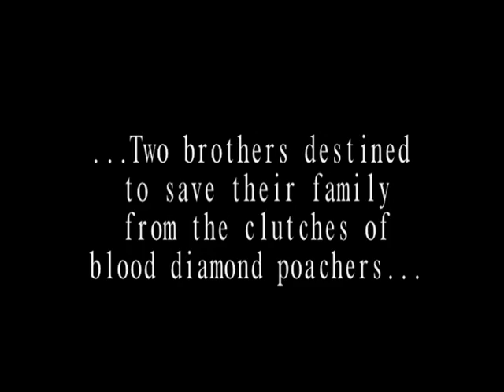Movie Trailer - Three Sunrises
(Best if viewed in high quality)

Movie trailer I made for my second year of film making at Crockett High School. Sorry about the fast title cards, I'm working on fixing that. Also will show at Crockett Film Festival. ^^

This trailer is a fake movie called "Three Sunrises" supposedly taking place in South Africa. I didn't really do much of the filming, but I edited this completely by myself. The story wasn't created by me. This was all filmed at Crockett High School in Austin Texas.

(Psst. I'm the one who's inside the drainage cage thing. =P)